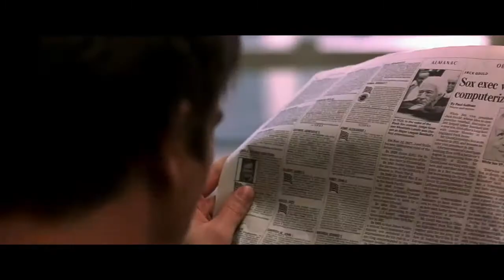The Scientist - Coldplay // Wicker Park Movie (2004)